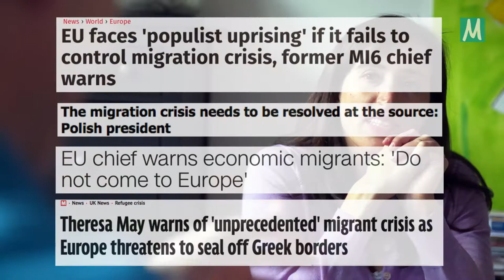Il n'y a jamais eu autant de migration qu'aujourd'hui. - Ou peut-être que si?